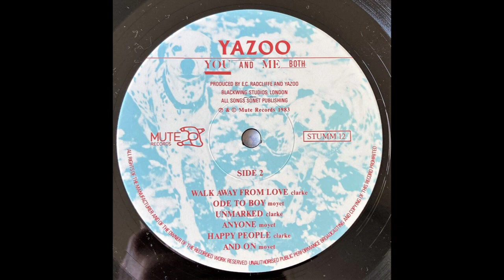KCGL Radio Tape 5a 105.5 in SLC and 106.3 in Davis County Totally 80's1985 INXS Hoodoo Gurus Yazoo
This tape 5a sometime early 1985.
Somehow there is only one female singer, so this is a real “guy” tape/visuals
Includes Husker Du, Bill Nelson, Simple Minds, The Clash and more.
DJs Paul Santini and Brian West.
Most of the tape deteriorated so only The Thompson Twins, Simple Minds and Time Zone are intact. But the music is as broadcast in 1985 with the exception of Yazoo (only partial on the original recording), Hoodoo Gurus replacing A Flock of Seagulls (duplicate from an earlier tape) and Vicious Pink (deleted--copyright issues)